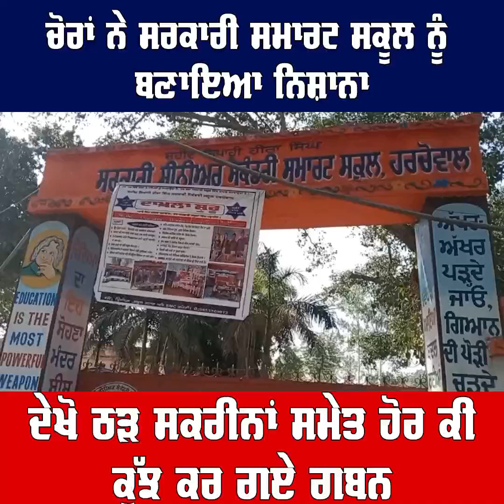ਚੋਰਾਂ ਨੇ Government Smart School ਨੂੰ ਬਣਾਇਆ ਨਿਸ਼ਾਨਾ ਦੇਖੋ TV Screens ਸਮੇਤ ਹੋਰ ਕੀ ਕੁੱਝ ਕਰ ਗਏ ਗਬਨ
ਚੋਰਾਂ ਨੇ Government Smart School ਨੂੰ ਬਣਾਇਆ ਨਿਸ਼ਾਨਾ
ਦੇਖੋ TV Screens ਸਮੇਤ ਹੋਰ ਕੀ ਕੁੱਝ ਕਰ ਗਏ ਗਬਨ